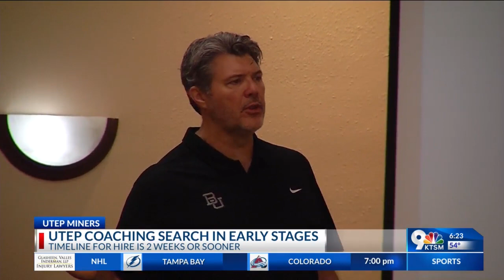UTEP coaching search in early stages